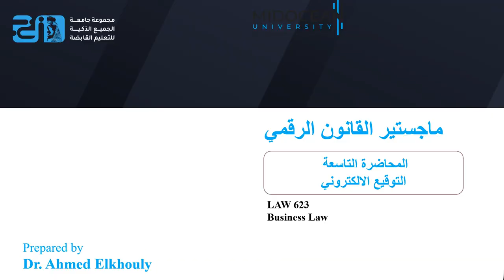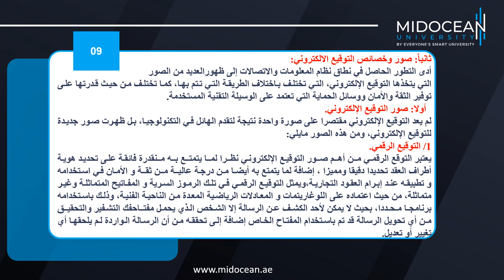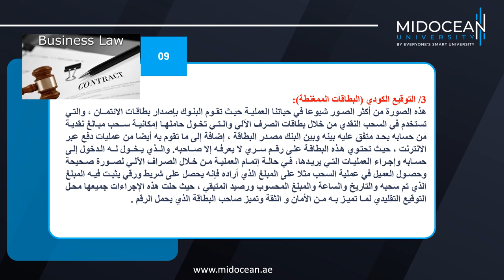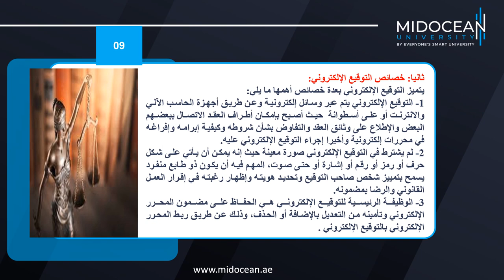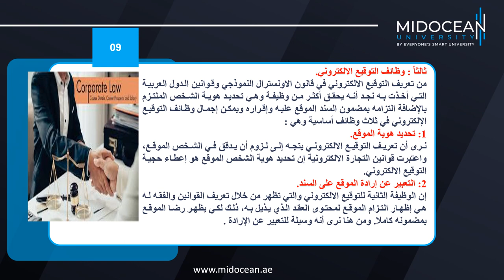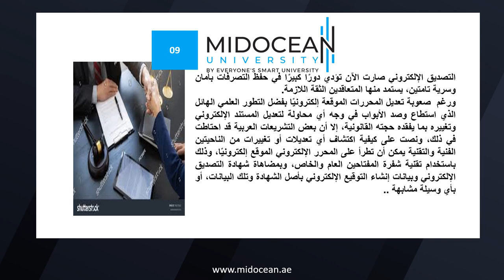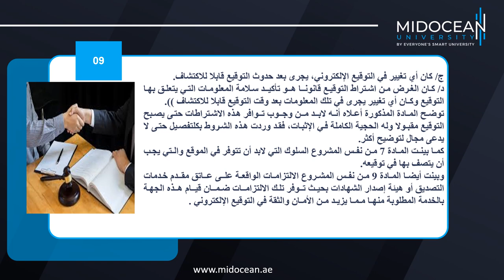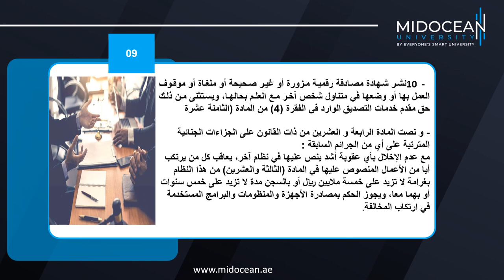Master of Digital Law - Business Law- Lecture 9